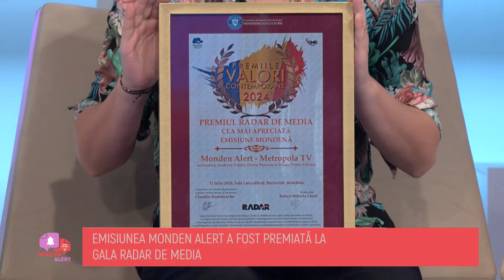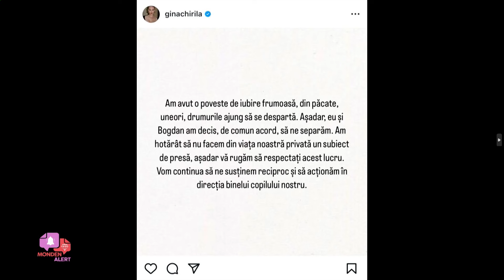Monden Alert - Valentina Vinatoru, Roxana Chiuhulescu, Iancu Morad - 5 August 2024